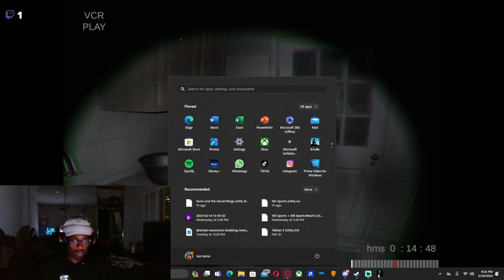PLAYING SHHH! ( PART 2)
Live Every Tuesday, Wednesday, Thursday, And Sunday